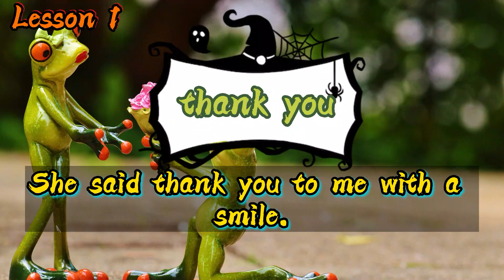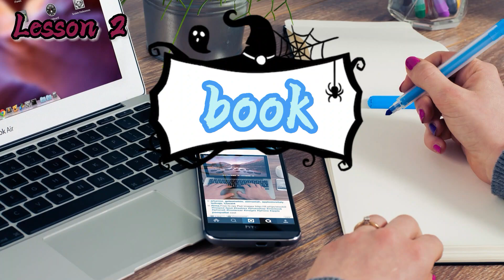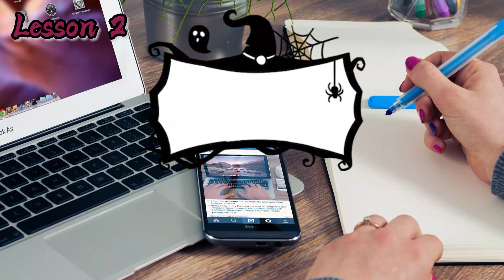48 Most Common English Words Pronunciation & Example Sentence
48 Most Common English Words Pronunciation & Example Sentence

Lesson & Vocabulary
1
0:00:08 - Lesson 1
2
0:00:11 - excuse
3
0:00:24 - me
4
0:00:32 - yes
5
0:00:49 - is
6
0:01:01 - this
7
0:01:06 - pardon?
8
0:01:15 - it
9
0:01:31 - thank you
10
0:01:43 - very much
11
0:01:55 - Lesson 2
12
0:01:57 - pen
13
0:02:11 - pencil
14
0:02:25 - book
15
0:02:38 - watch
16
0:02:49 - coat
17
0:03:01 - dress
18
0:03:13 - skirt
19
0:03:27 - shirt
20
0:03:42 - car
21
0:03:55 - house
22
0:04:08 - Lesson 3
23
0:04:09 - umbrella
24
0:04:25 - please
25
0:04:34 - here
26
0:04:48 - my
27
0:05:03 - ticket
28
0:05:13 - number
29
0:05:30 - five
30
0:05:43 - sorry
31
0:05:59 - Sir
32
0:06:07 - cloakroom
33
0:06:19 - Lesson 4
34
0:06:21 - suit
35
0:06:36 - School
36
0:06:50 - teacher
37
0:07:03 - son
38
0:07:16 - daughter
39
0:07:30 - Lesson 5
40
0:07:32 - Mr
41
0:07:44 - good
42
0:07:55 - morning
43
0:08:05 - Miss
44
0:08:20 - new
45
0:08:34 - student
46
0:08:46 - French
47
0:09:00 - German
48
0:09:17 - nice
49
0:09:28 - meet
50
0:09:39 - Japanese
51
0:09:57 - Korean
52
0:10:13 - Chinese
53
0:10:27 - too

Wish everyone have a good time watching the video💕